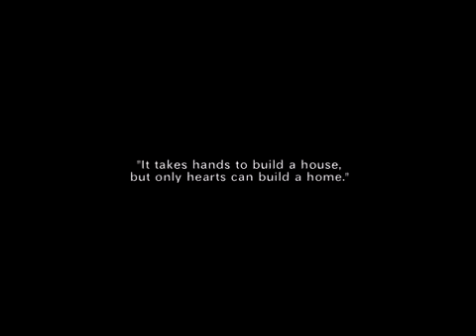Bollineni Hillside, Chennai by BSCPL - Magicbricks - YouTube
Bollineni Hillside, Chennai by BSCPL.
  Bollineni Hillside, Chennai Project Video showing various amenities & major highlights of the project. View all Project Details of Bollineni Hillside on MagicBricks.com.